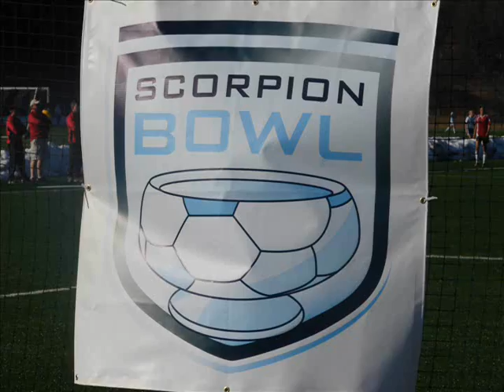Stars Rovers at 2009 Scorpion Bowl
Stars Rovers hIghlights from the tournament